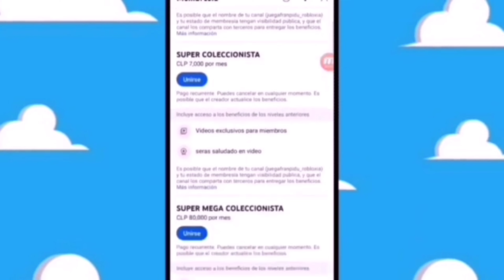va salir titan hero series YOUR FRIENDLY NEIGHBORHOOD SPIDER-MAN' noviembre 2024